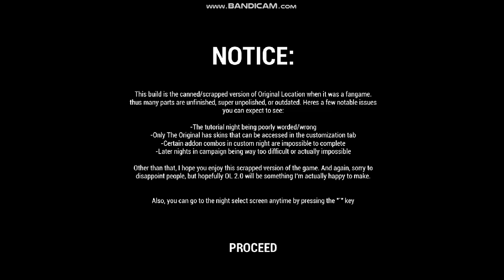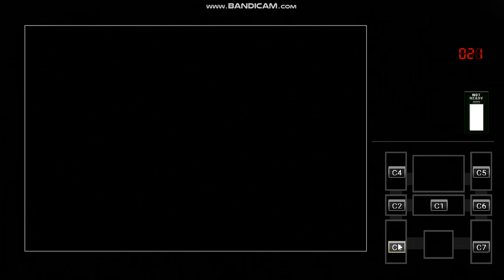I thought it's a 2018 Fnaf Game!, But Still Cool - Original Location [Gameplay - Experience]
Five Nights at Freddy's by: @animdude
Original Location by: @tannerfeline